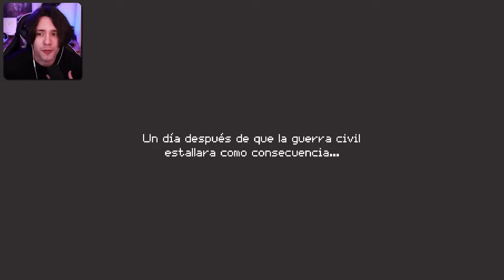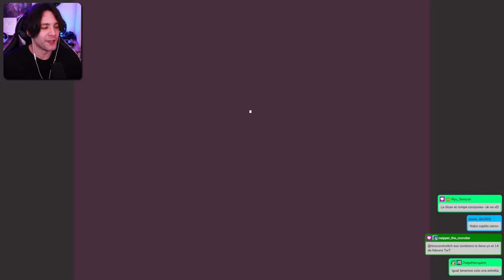SOY UN NABO Y ROBO UN BANCO (SALE MAL XD) | Turnip Boy Robs A Bank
¡El chico nabo ha vuelto! Esta vez se asociará con la temible Pickled Gang para planificar y ejecutar el atraco más extraño de todos los tiempos. Exprime a los rehenes, roba objetos de valor preciosos, lucha contra la confusión y utiliza herramientas extravagantes compradas en la web oscura para avanzar hacia las bóvedas del Banco Botánico.

Mi micrófono Wave DX
Mi webcam Facecam
Elgato Key Light
Elgato Key Light Mini
Interfaz Wave XLR
Elgato Greenscreen